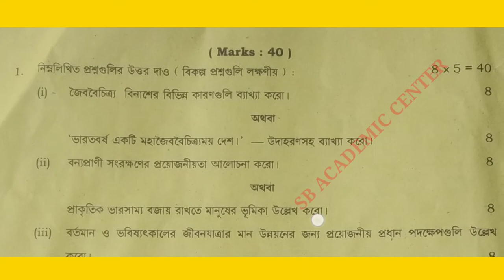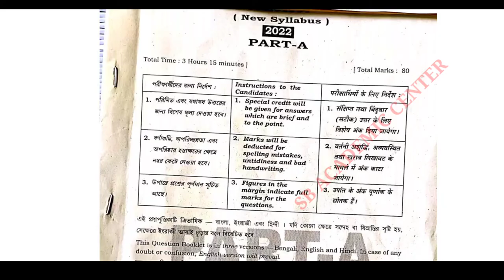hs 2022 Evs question & answer/class 12 Environmental Studies part A & part B question answer wbchse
hs evs question paper 2022 environmental studies class 12 question paper 2022
  hs evs question paper 2022 solved

class 12 evs question paper & answer key

 environmental studies question paper 2022 wbchse class 12

 evs question paper 2022 hs evs question answer 2022

hs evs question paper & answer key
evs question paper 2022 class 12 evs question answer 2022